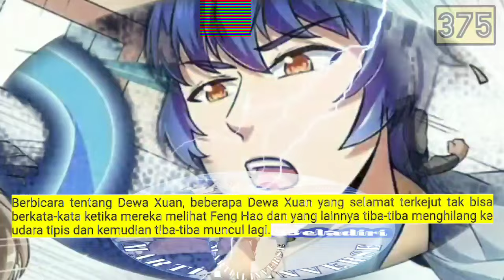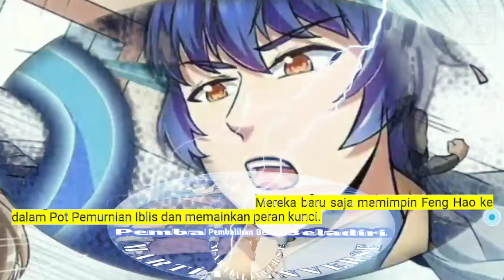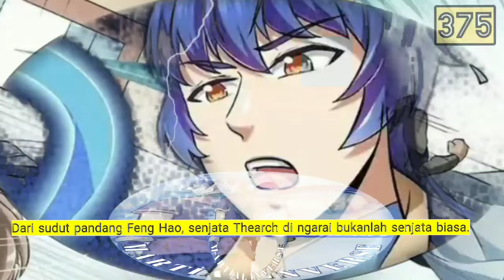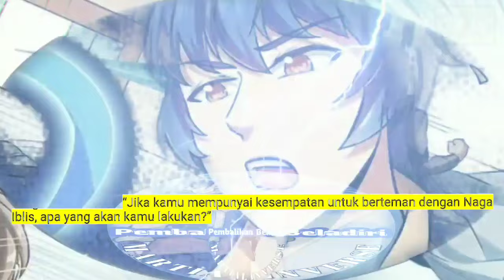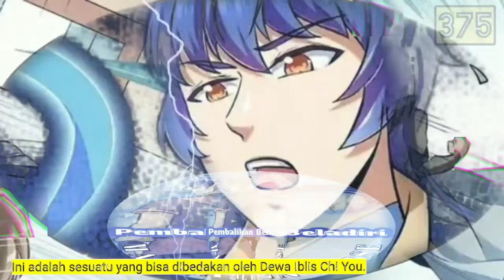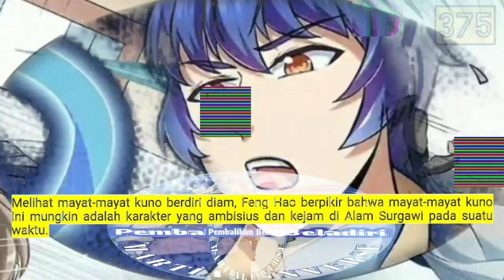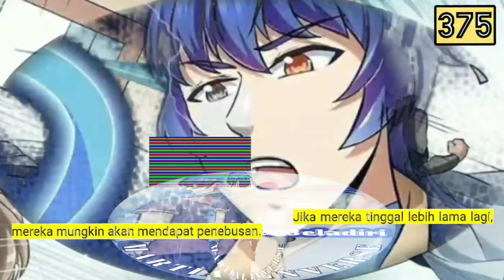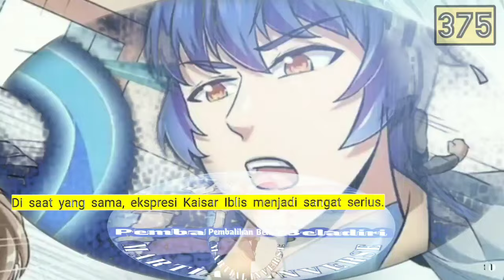Pembalikan Beladiri season 375